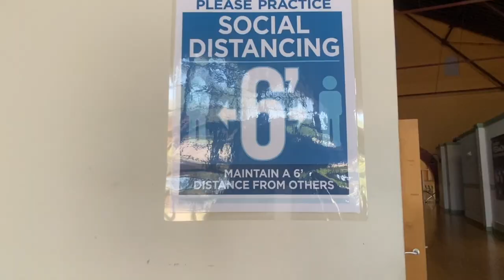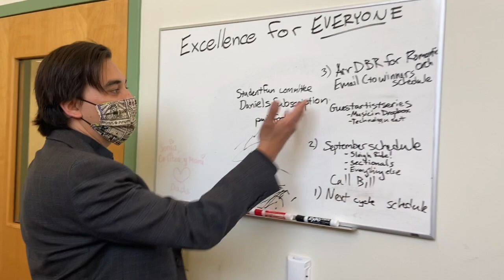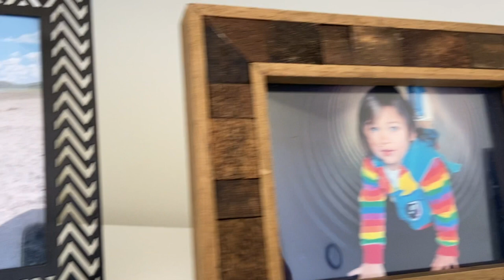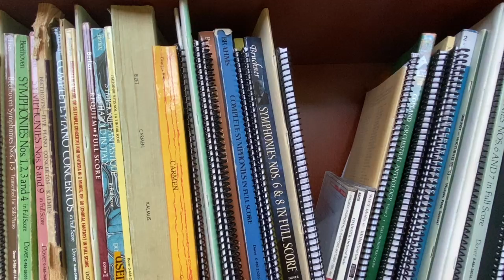Office Tour + Rehearsals in 2020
Take an office tour with Music Director, Mark Alpizar, and get a glimpse into rehearsing in 2020, all while listening to VYO's rehearsal of Haydn!